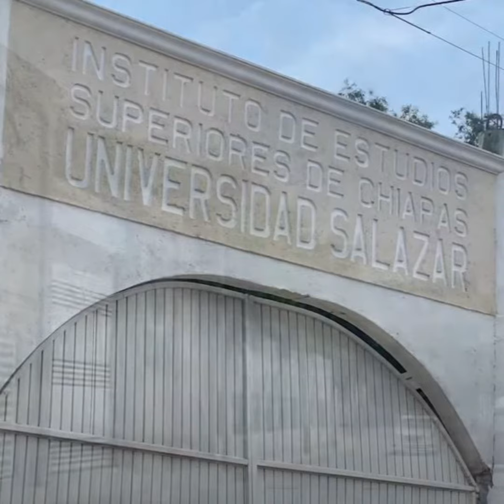Cumplirá 83 años despojado, sin terrero y sin negocio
En Chiapas vuelven lento el proceso para que la ley pueda aplicarse con justicia, denuncia el decano Emilio Salazar Narváez.